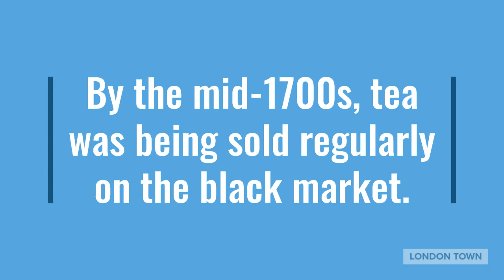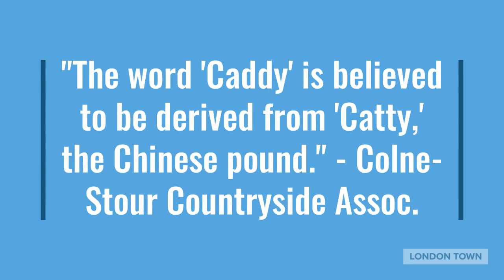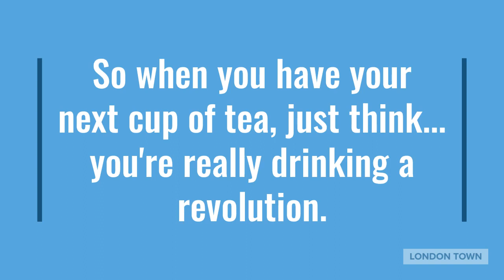Object Highlight: Tea Caddy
Fast and fun - these videos highlight an object our collection and share interesting tidbits about them. For example, did you know that Annapolis had its own tea party? Watch to learn more!